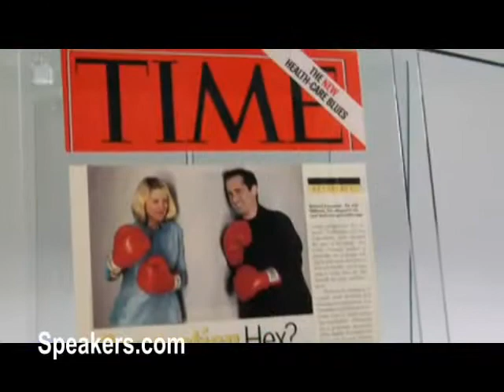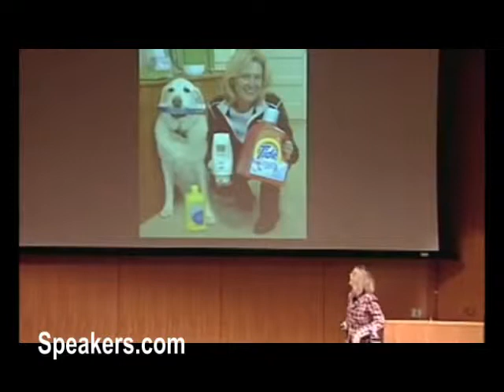Lynne Lancaster on Generations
Lynne Lancaster is an expert on the generations, and a co-founder of BridgeWorks, a company that advises leaders, managers, and employees on how to conduct business more successfully by bridging generation gaps at work and in the marketplace. Lynne is co-author of the best-selling business book When Generations Collide: Who They Are. Why They Clash. How to Solve the Generational Puzzle at Work. She has been interviewed for a wide range of national publications including Delta Sky, The New York Times, TIME magazine, The Wall Street Journal, and The Washington Post. Lynne is the creator of a highly successful trainer certification program, BridgeBuilder®, which has launched more than 100 trainers nationwide. Lynne's work with CEO author Harvey Mackay resulted in five best-selling business books, including Swim with the Sharks without Being Eaten Alive. Lynne has served as an adjunct faculty member at the University of Minnesota's Carlson School of Management.